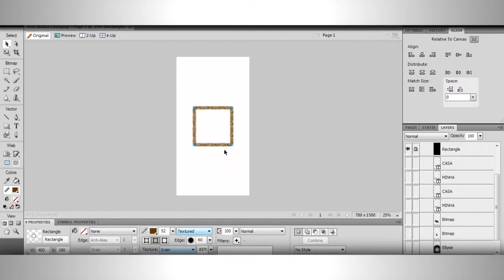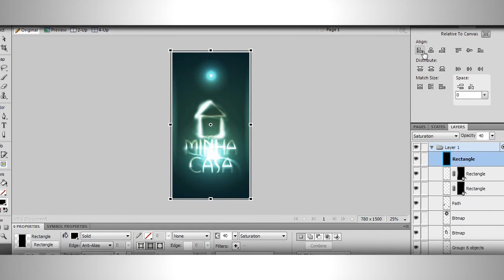Speed Art | Minha Casa / My House por Rafael Batista | Fireworks CS5